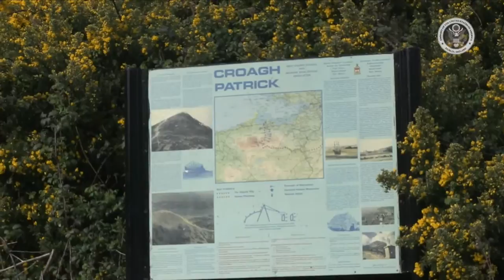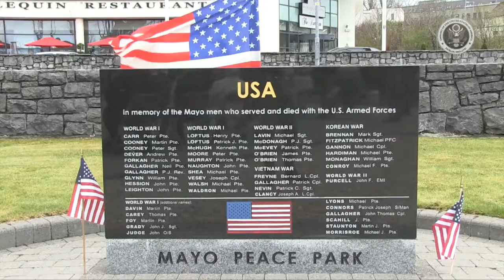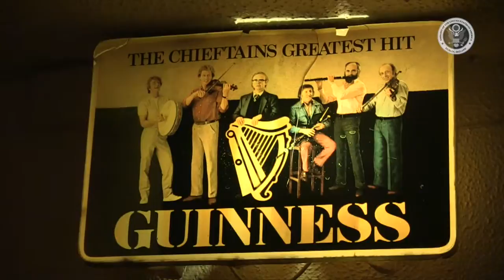Mayo - A Homecoming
108 years after his grandparents left Westport, Mayo for the United States, Kevin O'Malley returns as U.S. Ambassador.